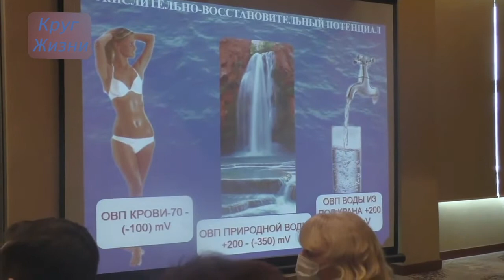Хачатрян Ашот "Водородная медицина на страже будущего"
Участник конференции "Круг жизни", февраль 2022г.